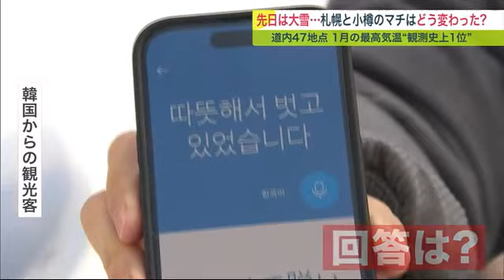鍋焼きではなく冷たいそば “4月並み”気温急上昇の北海道 47地点で1月としては“観測史上1位”を記録 (23/01/13 21:15)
記録的な大雪から一転、1月13日の北海道内は各地で異例の暖かさとなりました。

　先日、大雪に見舞われた札幌市などで街の変化を取材しました。

　1月13日の北海道内は、札幌市で最高気温7.6℃と3月下旬並み。

　道南の松前町では、11.9℃と1月としては観測史上1位の暖かさとなりました。

　七飯町では真冬のアクティビティとして人気のワカサギ釣りに変化が…。

　齊藤 健太 記者：「この暖かさで腕まくりをしながら釣りを楽しむ人の姿もみえます」

　大学生：「(寒さに)備えてきたが暑かった。予想に反して。(ジャンパーを)着ていたが
暑いので脱いだ」

　大学生：「すごく暖かい。帽子と手袋を持ってきてと言われていたけれど、いらない」

　上着も手袋も脱いで楽しんだワカサギ釣り。

　寒さを覚悟していた人にとってはうれしい誤算となりました。

　一方、札幌市中心部は…。

　午前中から気温が上昇。札幌市内中心部では、上着を脱ぐ人も多く見られました。

　北海道民：「(Q:上着を着なくて大丈夫?)大丈夫ですよ。会社すぐそこなので。これ(セーター)で十分かな」

　北海道民：「むしろ暑いですね。(ジャケットも)脱ぎたいくらいの暑さ」

　そして、韓国からの観光客は…。

　韓国からの観光客：「暖かくて脱いでいました。寒くない」

　さらに、札幌中心部の住宅街では…。

　北海道民：「氷割りをしています。また、1月14日～15日に雪が降るというので。(暖かいうちに)少しでもどけておいた方がいいかなと」

　こちらのそば店では、この時期、「鍋やきうどん」など温かい食べ物が人気なんですが、1月13日は…。

　そばを食べる人：「(Q：なぜ冷たいそばを?)今日ちょっと暖かいので。冷たいものがいいかな」

　利用客：「僕はいつもしょうゆラーメン」

　利用客：「(Q：どうですか? 冷たいそばを見て)今日は冷たいそばでもいいかな」

　そば処 丸長本家 伊藤 輔晃 社長：「例年に比べると冷たいそばがちょっと多い。冷たいそばの方が配達はしやすいので」

　さらに、気温が上昇してこんな食べ物まで人気に…。

　北海道民：「外が暖かいから、冷たいものが食べたいな。おいしかったです」

　北海道民：「暑い。暖かい日の方が冷たいものを食べるとおいしい」

　雪印パーラー札幌本店 山田 学 副店長：「今日は早い時点でお客さんが増えている。午後2時～3時になるともっとふえてくるかなと」

　そして、北海道外からの観光客までも。

　東京からの観光客：「思ったほど寒くない。今日暖かったのでちょうど良かった」

　今週前半に積雪が133センチまで達した札幌市・南区。

　住宅街には大きな雪山が残っています。

　地元の人：「(雪は)湿ったら重くなる。12月に雨が降ったときは大変だった。重たくて。(今回)雨は降らないけど湿ると重くなるからちょっとでも上のほうだけ」

　地元の中学生：「(Q:雪かきの手伝いしましたか)たくさんしました。70センチぐらい積もって大変でした」

　地元の中学生：「(Q:きょうは暖かくなりますね? )ちょっと動きやすい暖かくて。(Q:1人だけ上着を着ていないですね? )暖かくなるので大丈夫です」

　取材中にも屋根から落雪が…。

　札幌市や小樽市など雪が多かった地域では落雪事故のおそれがあり、注意が必要です。